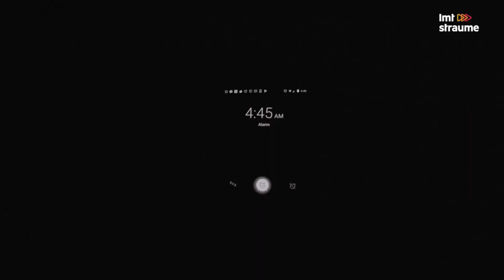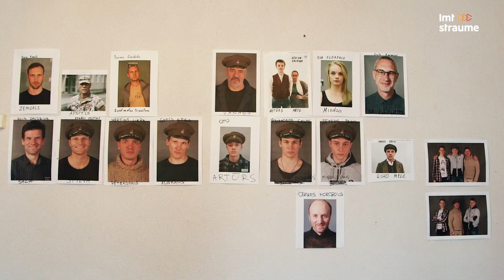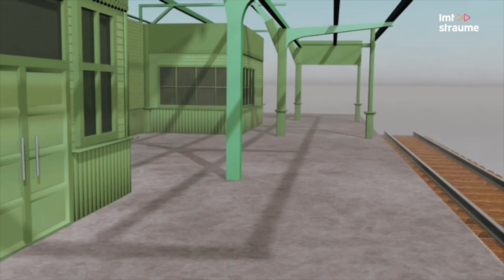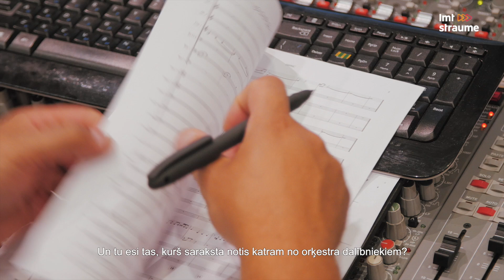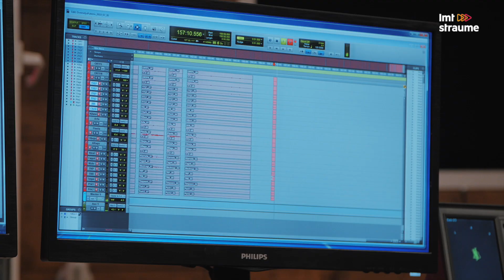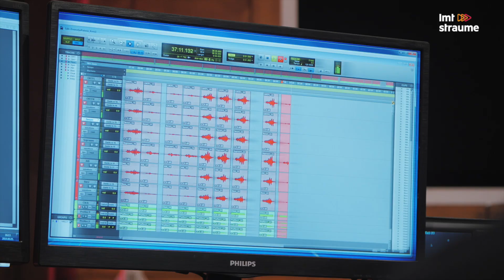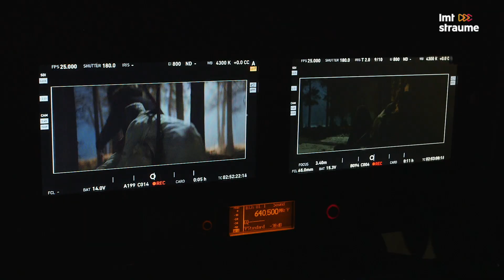Filmas Dvēseļu putenis AIZKADRĀ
🍿PIRMIZRĀDE: Dvēseļu putenis AIZKADRĀ🍿
Kā tika izvēlēts filmas galvenais varonis? Cik cilvēku piedalījās masu skatos? Un, kāpēc katram latvietim būtu jāredz Dvēseļu putenis / Blizzard of Souls? Piedāvājam noskatīties filmas tapšanas aizkadrus!